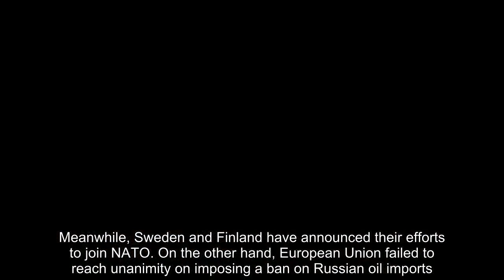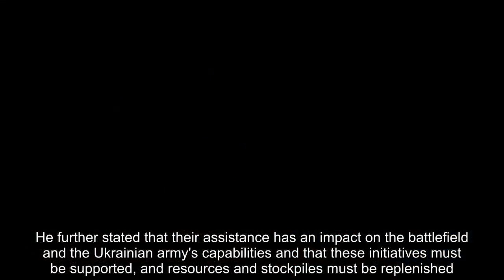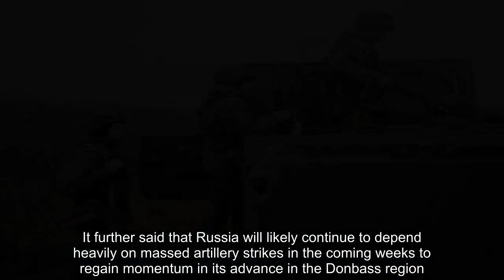Russia-Ukraine War LIVE: Finland Approves NATO Membership Application In A Historic Vote